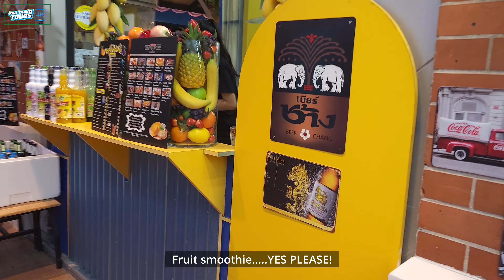Walking Tour of Asiatique The Riverfront. The Best Night Market in Bangkok? 2023.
Asiatique The Riverfront. The Best Night Market in Bangkok? 2023.

Asiatique the Riverfront is a must-visit destination in Bangkok, Thailand, offering visitors a unique and memorable experience. Located on the banks of the Chao Phraya River, this open-air mall features over 1,500 boutiques, restaurants, and bars.

With its stunning views of the river and city skyline, Asiatique is the perfect spot to relax and enjoy a drink while watching the sunset. The complex also hosts a nightly outdoor market, where you can find everything from handmade crafts to delicious street food.

In addition to its shopping and dining options, Asiatique is also home to a variety of entertainment venues, including a large ferris wheel, live music performances, and a traditional Thai puppet show. With something for everyone, Asiatique the Riverfront is the perfect destination for a fun-filled day or night out in Bangkok.

So if you're looking for an unforgettable experience in the heart of Bangkok, be sure to visit Asiatique the Riverfront.

Boat Tickets.
All Day River Pass 150 Baht (Unlimited)
Single-journey Ticket 30 Baht

Operating Hours:
Mon – Fri 16.00 – 00.00 hrs
Sat – Sun & Public Holidays: 12.00 – 00.00 hrs

Hey everyone, I just wanted to take a quick moment to let you know that by using my affiliate links, you can help support my channel and the content that I create.
It doesn't cost you anything extra to use my links, but it makes a big difference for me and my channel.

🛏 CHEAPEST ACCOMODATION IN SOUTH EAST ASIA.

⛑ SMARTEST TRAVEL INSURANCE.

My 1st Camera i use
My 2nd Camera i use
My Mic set-up